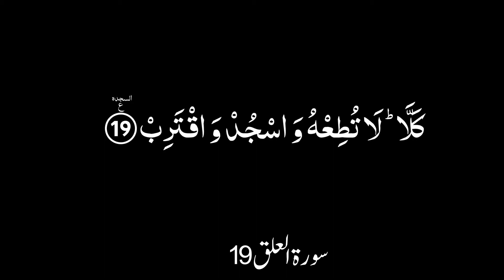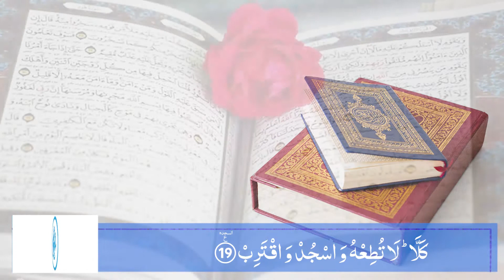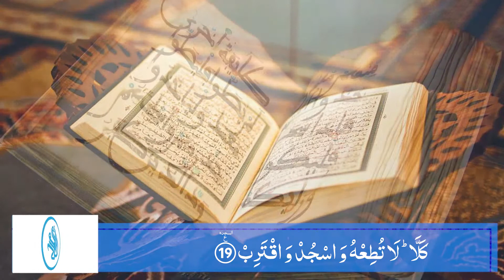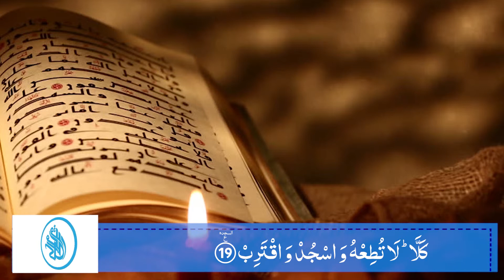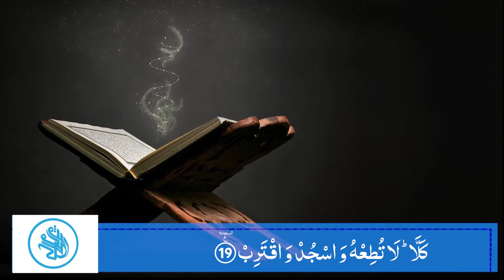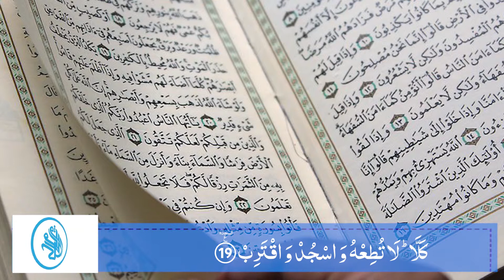Karwan e Quran Lecture No 24 Surah Alaq Ayat No 19